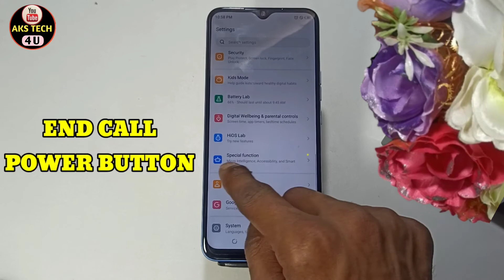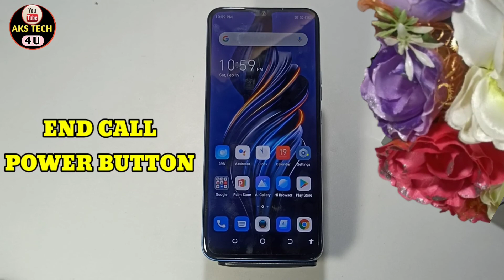Tecno Spark 8C Main Power Button Se Call Cut Ho Jaye To Kiya Karein | End Call Setting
hello FRiends
Tecno Spark 8C Main Power Button Se Call Cut Kaise Karen | End Call Setting in |

Akstech4u, how to on power botton ends call in Tecno Spark 8C ,
power botton ends call setting ,
power botton end call on kaise kare Tecno Spark 8C,
power button end calls Tecno Spark 8C,
why does my power button end calls Tecno Spark 8C,
how to power botton and calls,
press power button to end calls,
how to disable power button end calls in Tecno Spark 8C,
how to add or remove power button end calls in Tecno Spark 8C,